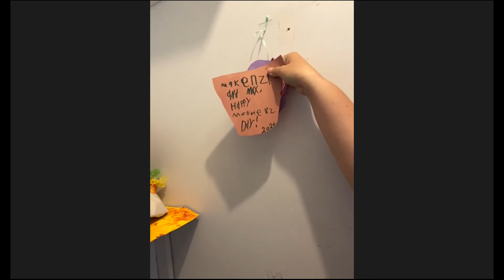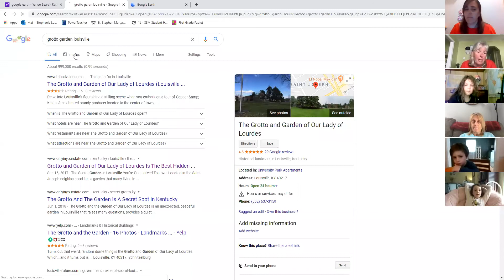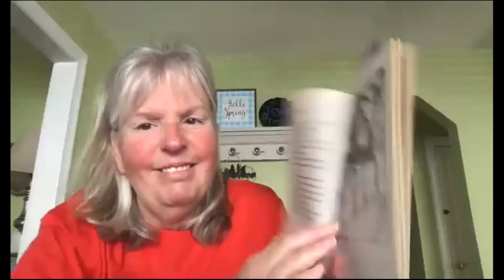May 4 Recorded Zoom